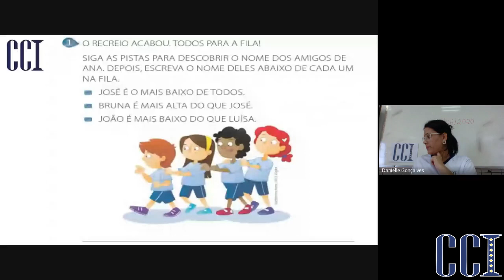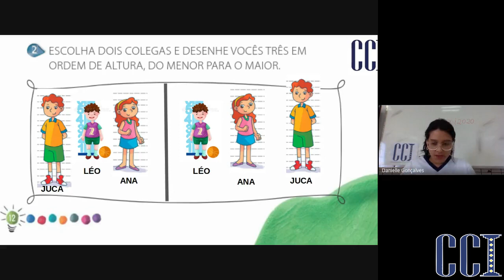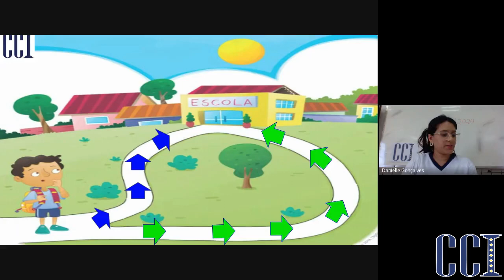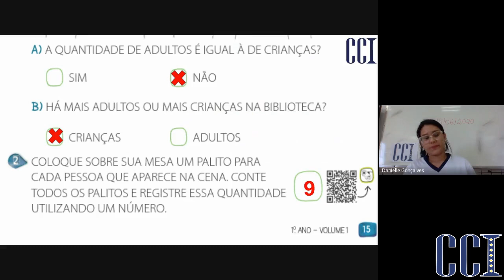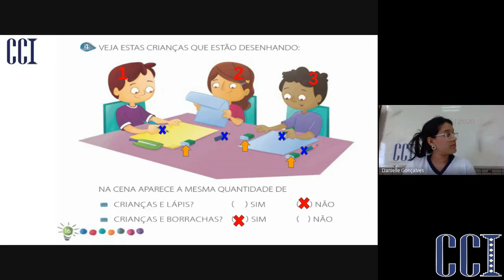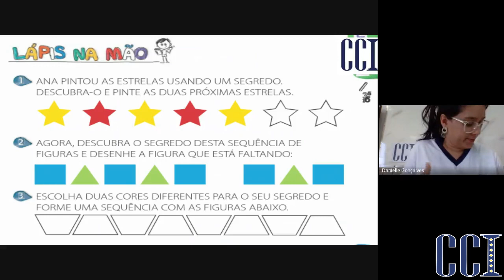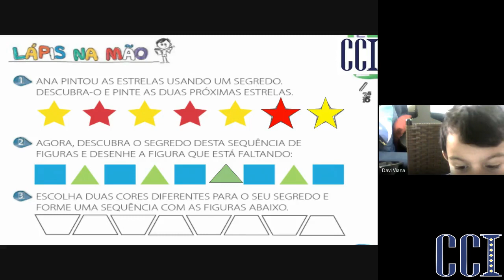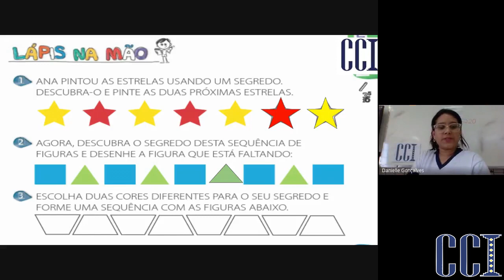EF1 C e G - Matemática - LIP 15/06 - Professora Danielle